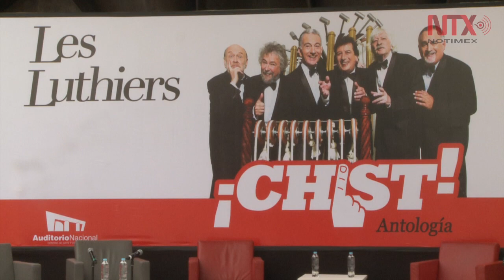Les Luthiers celebra 50 años de carrera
El grupo argentino celebra medio siglo de carrera artística con su espectáculo ¡Chist!, una antología que abarca géneros que van desde boleros y cambias, hasta cantos gregorianos